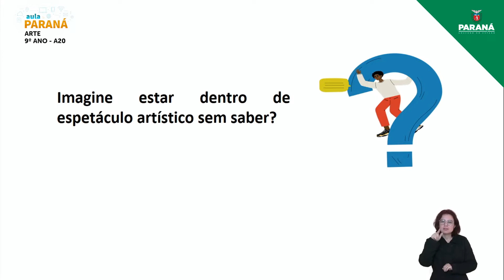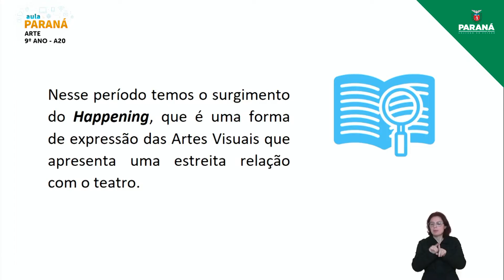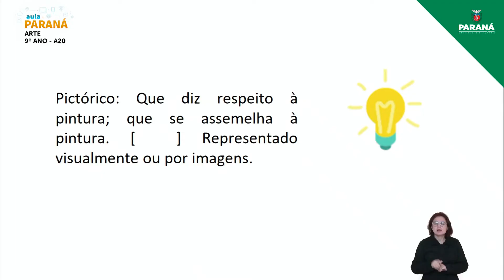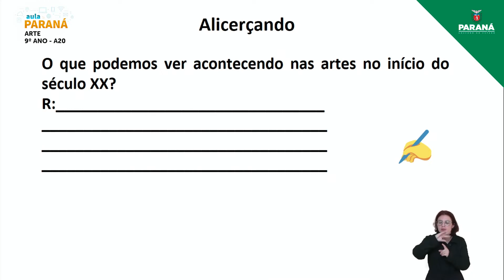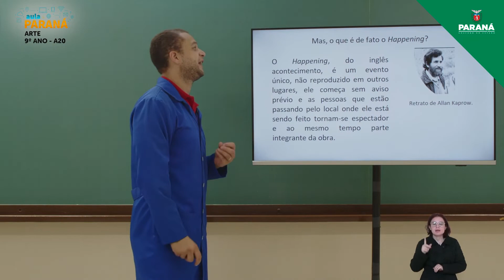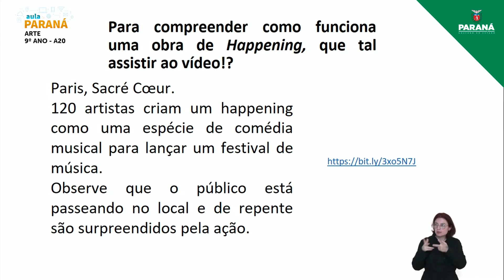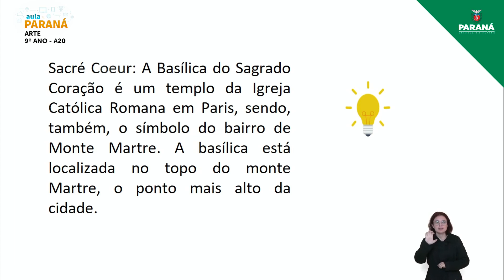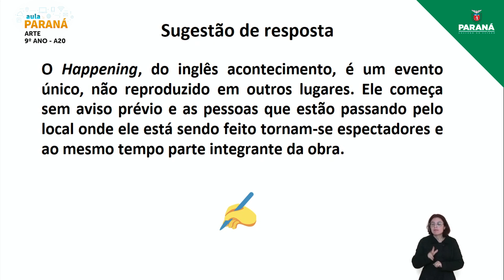2022 | 9º Ano | Arte | Aula 20 - Happening I